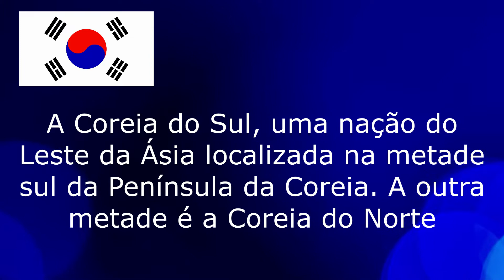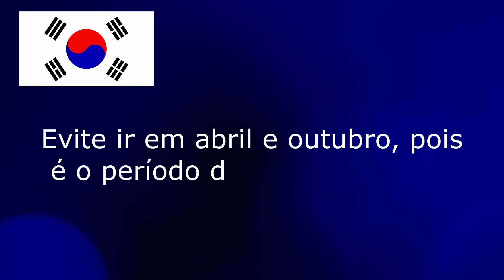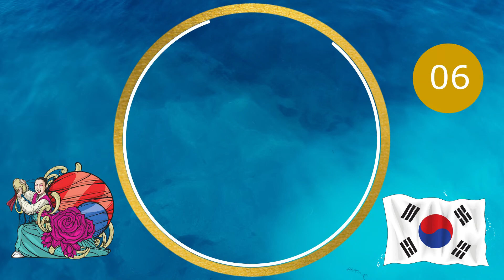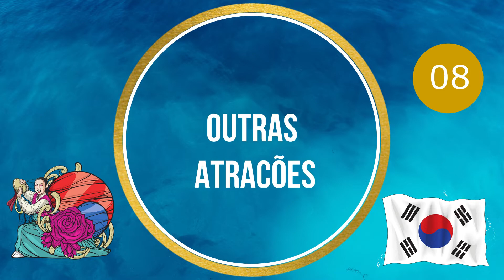O que fazer em Seul - Coréia do Sul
Saiba o que fazer em Seul , a capital da Coreia do Sul. Dentre as atrações de Seul : Palácio Real de Gyeongbokgung, Templo Jogyesa, Bairro Myeongdong, Bairro Hanok de Bukchon, Templo Bongeunsa, Mercado Noryangjin e  DMZ - Zona Desmilitarizada na fronteira entre a Coreia do Sul e Coreia do Norte.

🚈 *AREX Airport Express - Trem do Aeroporto de Seul ao Centro de Seul*

💻 Visite nosso Blog - *O que fazer em Seul - Coréia do Sul*

00:00 Introdução
01:47 Palácio Real de Gyeongbokgung
03:44 Templo Jogyesa
04:15 Rua Myeongdong
04:45 Mercado Noryangjin
05:10 Comidas Sul-Coreanas
05:41 Templo Bongeunsa
06:06 DMZ - Zona Desmilitarizada
06:38 Outras Atrações da Coreia do Sul